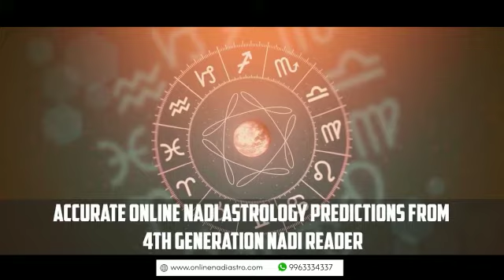Online Nadi Astrology In Tirupati - 99633-34337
Google map